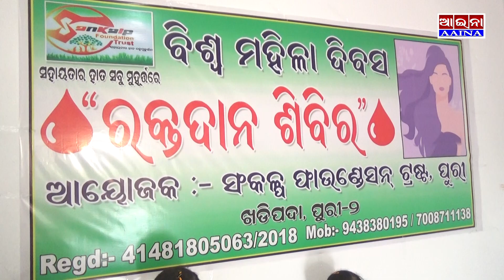AAINA NEWS PURI 04/03/2024(Biswa Mahila diwas nimante Raktadana Sibira,puri)